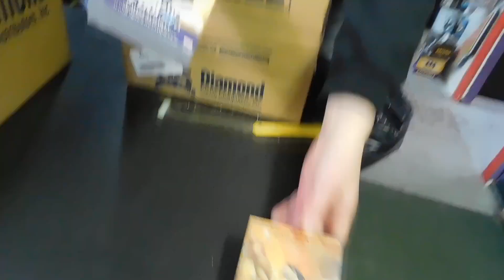the DTC UNBOXing #50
DTC UNBOXing #50
Downtown Comics,

What a raucous day at Downtown Comics! We barely had time in between all the customers to get our videos done this week. But we did!!!

Oh, and this is episode 50 of the DTC Unboxing!